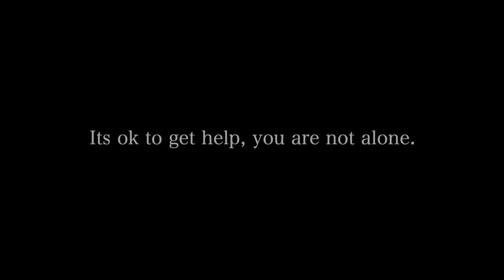Do What You Do - Them Bloody Kids (Official Music Video)